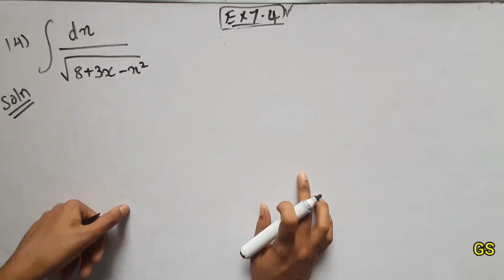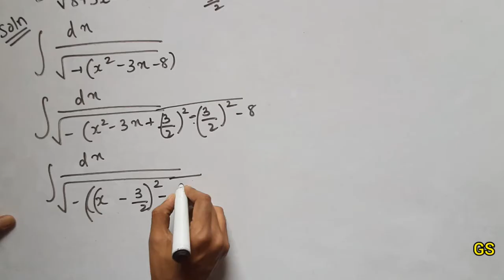Chapter 7 - Exercise 7.4 (Q.No 14) INTEGRALS - CBSE Class 12th Maths in Tamil - NCERT - GS